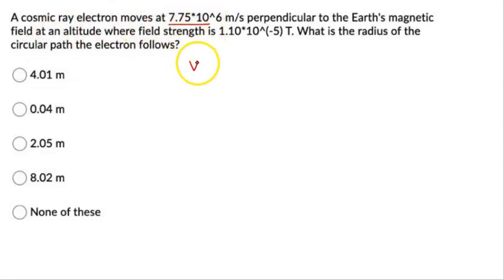Table 1. Object distance Image distance light source screen concave mirror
Table 1. Object distance    gt; Image distance light source screen concave mirror